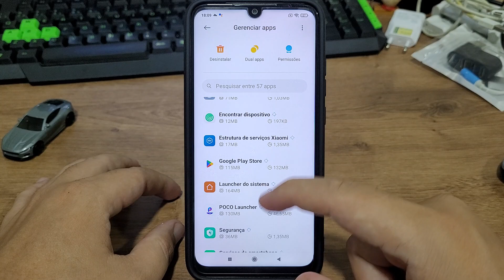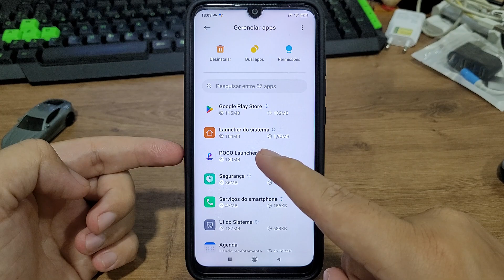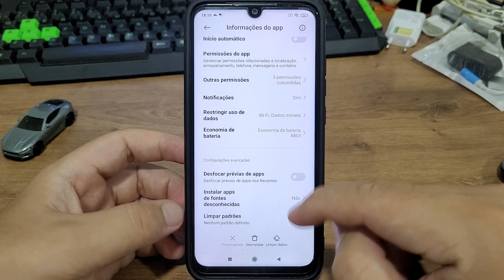Como remover qualquer launcher do Redmi Note 7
Fala pessoal!! vou mostrar nesse video passo a passo de como remover qualquer launcher do Redmi Note 7

★ LINK ONDE COMPRAR:
★Moto G60